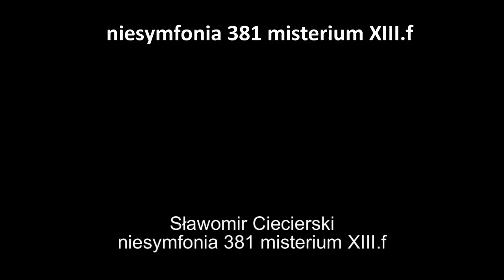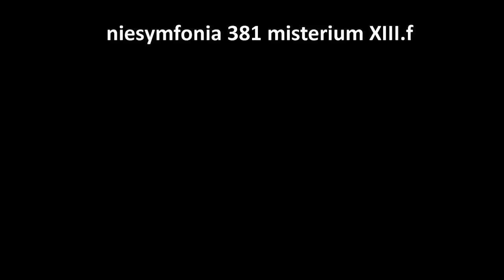Sławomir Ciecierski - Niesymfonia część trzysta osiemdziesiąta pierwsza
Misterium XIII.f